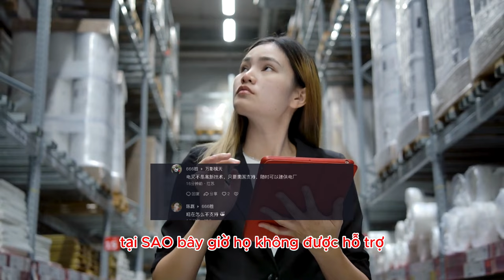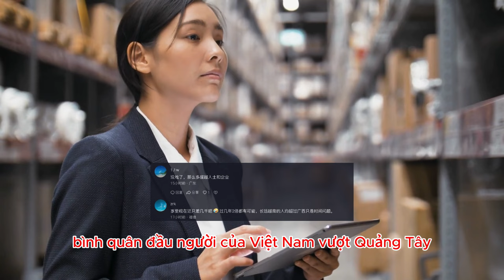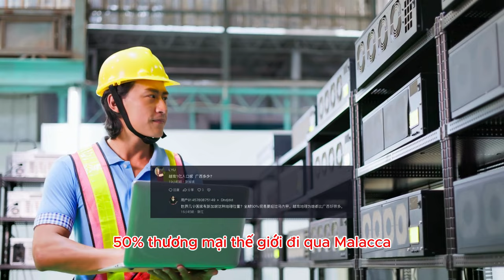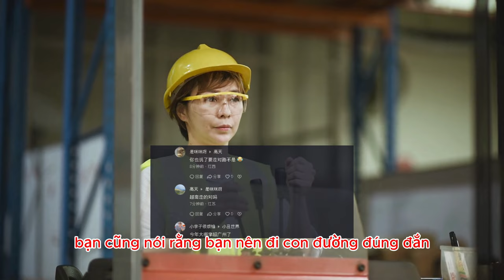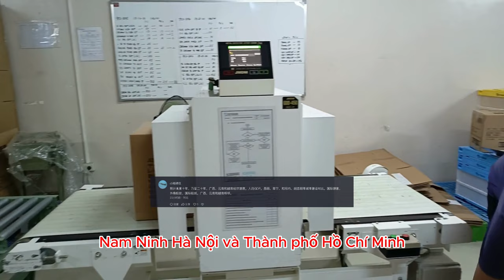So sánh gây bão của netizen: vì sao nhiều người Quảng Tây muốn sang Việt Nam làm việc?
Liệu năm nay GDP của Quảng Tây có cơ hội vượt Việt Nam không? Nếu Năm nay không có cơ hội thì tương lai cũng không có cơ hội nữa

* Tham khảo video nguồn kênh: 魏蜀吴（徐州人在越南15年）